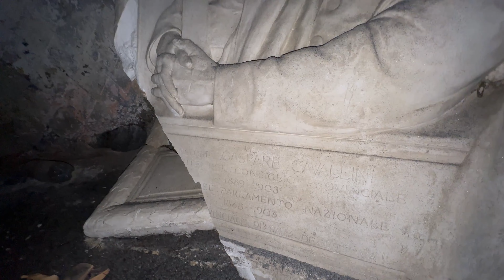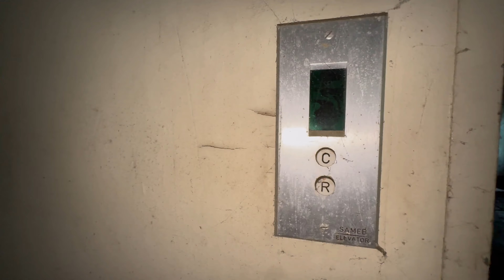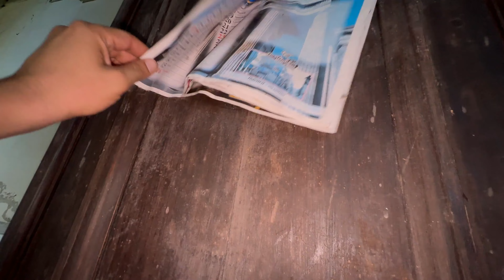Entriamo in una SCUOLA BRUCIATA e oggi abbandonata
continua il nostro tour vicino a un lago italiano molto importante e cosa troviamo?!..una bellissima scuola abbandonata, con una particolare storia dietro. Al suo interno troviamo diversi oggetti ma le condizioni della struttura signori... da pelle d' oca!

buona visione

Con Me... Beppe, Polette, i due Riccardo e.

BUONA VISIONE
ATTREZZATURA:
Iphone 15 Pro
Gopro 9

MICROFONI:
Smeiwanr Lavalier